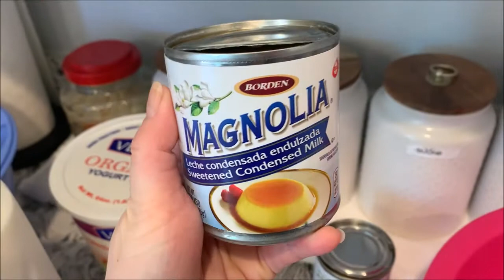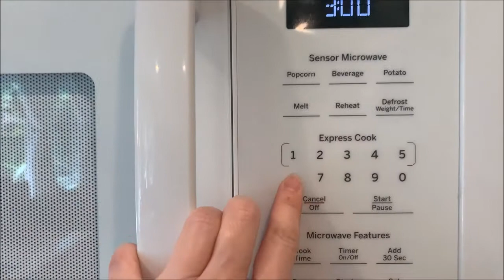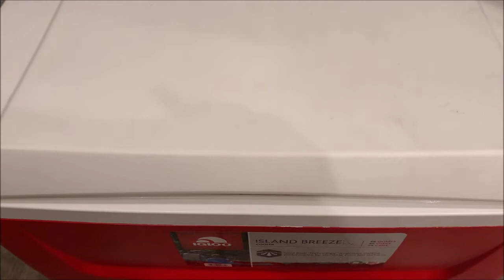YOGURT NGUYÊN CHẤT,YOGURT TRÁI CÂY THEO MÙA,Cho những ngày Hè nóng bức,thơm ngon,rất dể làm.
YOGURT NGUYÊN CHẤT,YOGURT TRÁI THEO MÙA,Cho những ngày Hè nóng bức,thơm ngon,rất dể làm